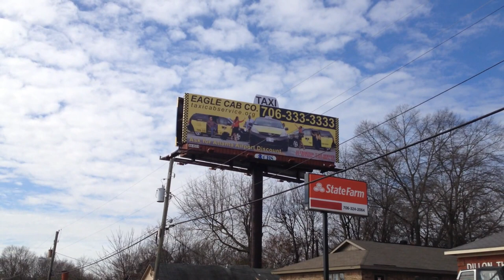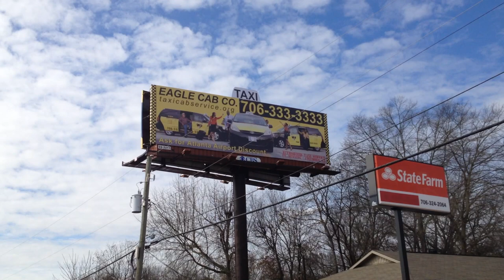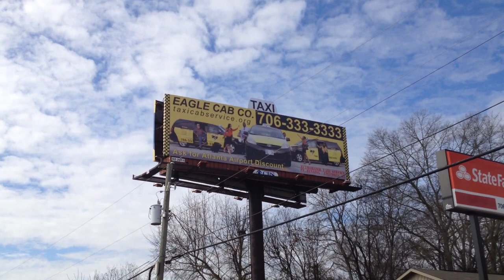Yellow and Black Taxi cab service in Ft Benning Columbus GA 31905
Authorized Taxi cab service Eagle cab Warrior cab Liberty taxi cab service in Ft Benning Columbus GA 31905.

Eagle Cab & Warrior Taxi Cab is a combination of two Taxi services established with a dream to become the best transportation option state-wide.
We set out to achieve this by offering our clientele the most luxurious, reliable and safe rides around Columbus Georgia , Ft Benning Georgia and Phenix City Alabama with Service to Atlanta Airport and others .
Our drivers not only went through an intense defense driving course, but they've all passed background and drug tests.